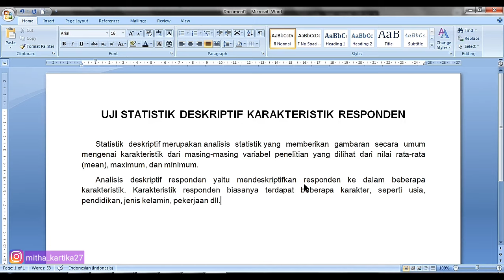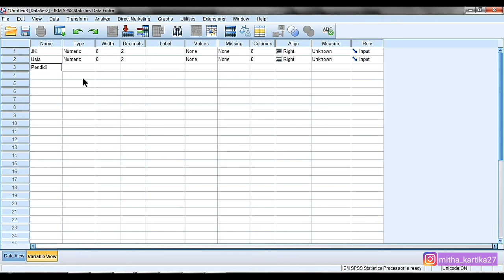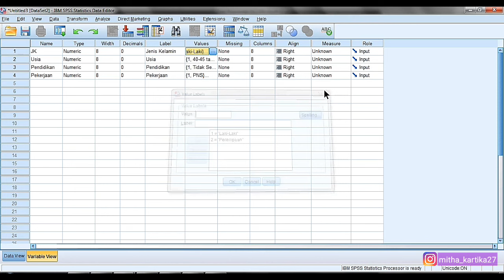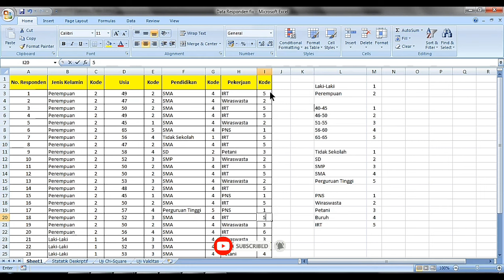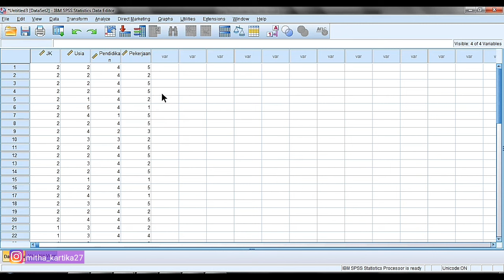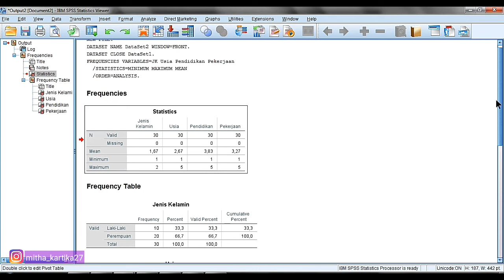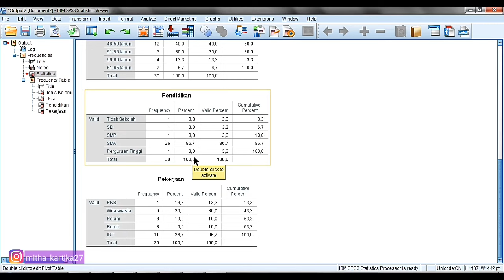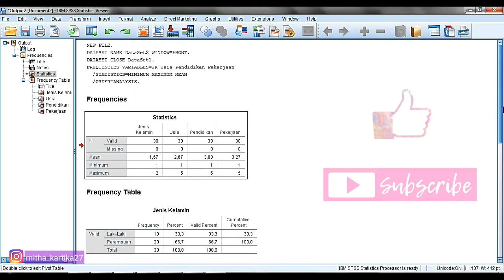Uji Statistik Deskriptif Karakteristik Responden dengan SPSS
Video ini membahas mengenai uji statistik deskriptif karakteristik responden dengan menggunakan SPSS.
Semoga video ini bisa bermanfaat buat temen-temen semua, khususnya yg lagi nyusun skripsi alias pejuang toga. semangat! ☺💖

Jika ada pertanyaan, silahkan tulis dikolom komentar!

Terimakasih, lv u all ❤